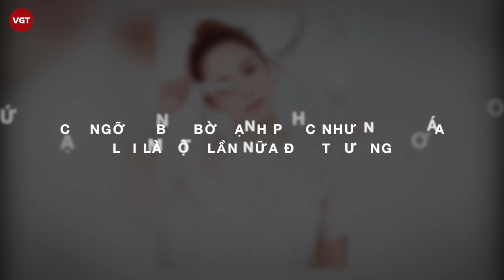Chung Hân Đồng | Rớt xuống đáy bùn vì ảnh nóng, 38 tuổi kết hôn vội vã rồi cũng nhanh chóng ly hôn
Vào những ngày giữa tháng 5, câu chuyện ly hôn sau 14 tháng chung sống của Chung Hân Đồng và bác sĩ Lại Hoằng Quốc đang là đề tài nhận được sự bàn tán rôm rả của dư luận. Câu chuyện không chỉ bất ngờ mà có dấu hiệu "không đơn giản" khi mà Lại Hoằng Quốc liên tục có động thái trước tin đồn này. Đến ngày 13/5/2020, dân mạng phát hiện người chị em cùng cam cộng khổ của Hân Đồng là Thái Trác Nghiên cũng đã hủy theo dõi weibo của Lại Hoằng Quốc.
Nói đến Thái Trác Nghiên, Trác Nghiên thường được mọi người biết đến với cái tên là TWINS cùng với Chung Hân Đồng, nhóm nhạc chỉ có 2 thành viên cùng song hành bên nhau trong suốt 20 năm qua. Nghĩ về TWINS nhiều người không khỏi cảm thán về cuộc đời lận của của hai cô gái. Họ không chỉ là chị em cùng nhóm mà đến số phận cũng giống nhau đến lạ. Đều là những người phụ nữ khổ vì tình. Luôn bị chuyện tình cảm quật cho tan tác. Chung Hân Đồng được xem là sao nữ  có đường tình khá khắc trở và nhiều nước mắt, mãi cho đến khi ngỡ chạm đến cánh cửa hạnh phúc rồi thì nó lại lần nữa khiến Chung Hân Đồng và khán giả vỡ mộng.